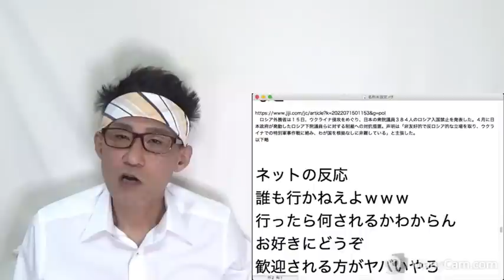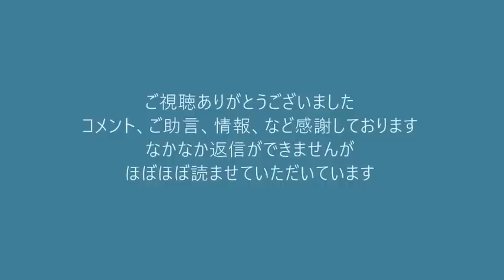共産党が革命起こせぬまま無駄に100年経過してしまう・共産党員「我々は高齢化し武装革命に耐えられない」大爆笑 20220716